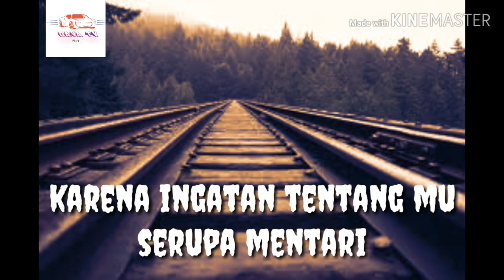PUISI RINDU TERBARU 2019